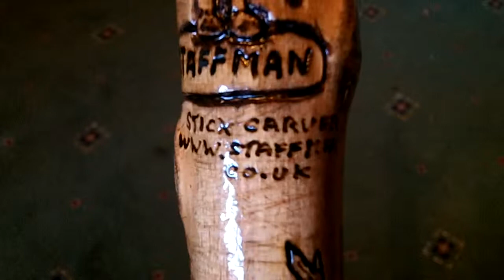Acorn & Whistle thumbstick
A little thumbstick - made by STAFFMAN { } I usually carve all my staffs & sticks in raised relief style this one is done by pyrography a method of burning the figures into the wood.this stick has a whistle in the thumb part & carving of acorn.Left the wood in its natural color - it will improve with age.